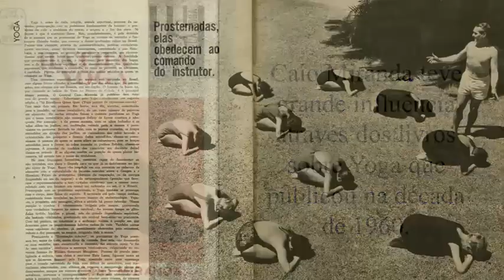Saudação de Caio Miranda para o início de aulas de Yoga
Caio Miranda (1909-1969) foi um dos primeiros professores de Yoga no Brasil. Teve grande influência tanto através de seus livros quanto pelas aulas que ministrava e por ter formado toda uma geração de professores e professoras. No método que desenvolveu, as aulas se inciavam com uma saudação, que foi também adotada pelas pessoas que aprenderam com ele e ensinaram seu método. Neste vídeo, Maria Cristina Gomes Marinho relembra a saudação criada por Caio Miranda, que era acompanhada por gestos e movimentos especiais.